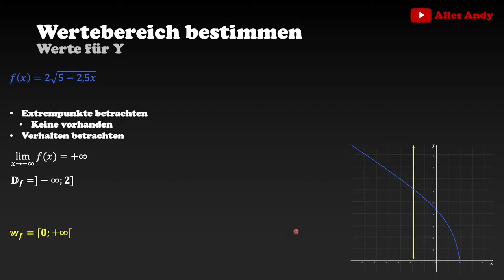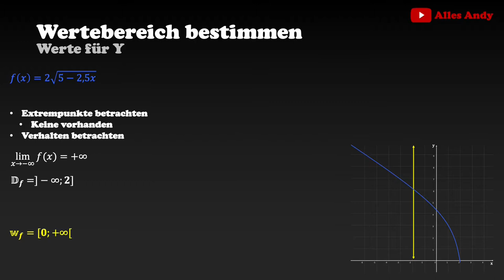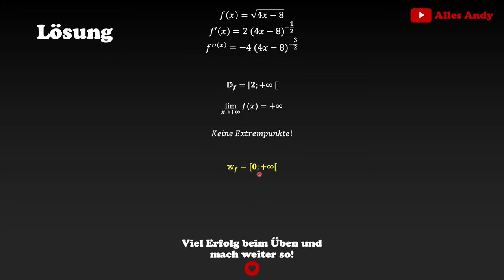Wurzelfunktion Wertebereich bestimmen (Wertemenge) Beispiel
_______________________Weitere Videos zu dem Thema_______________________

Wurzel-Rechengesetze erklärt:
Die Produkte, die ich tagtäglich verwende und mir meinen Alltag versüßen